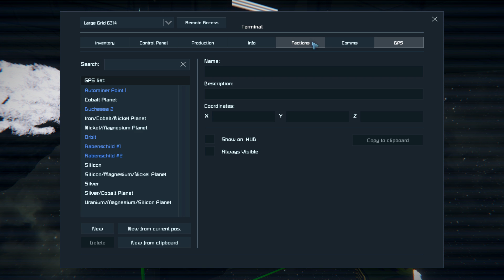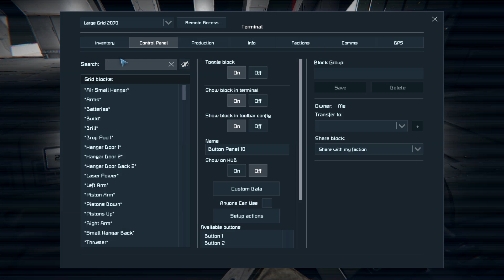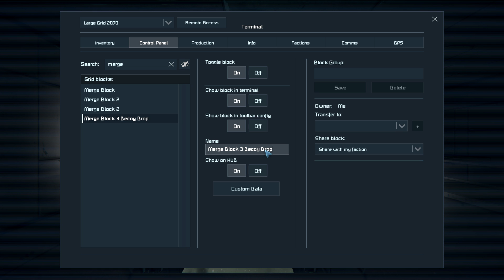CORRIDORS & DECOYS :: Space Engineers Survival :: Ep. 688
reminds me of Starmade. A really great open world sandbox.

i have to survive in an asteroid field and on planets